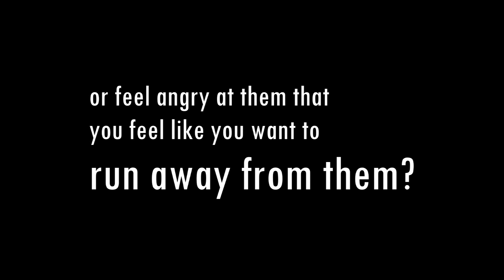Teens & Parents Relationship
Workshop by Izac Chin and Sok Mun.